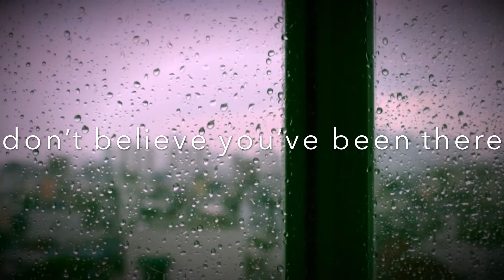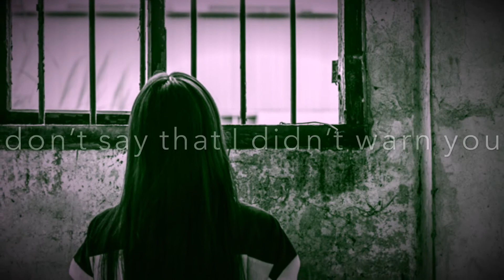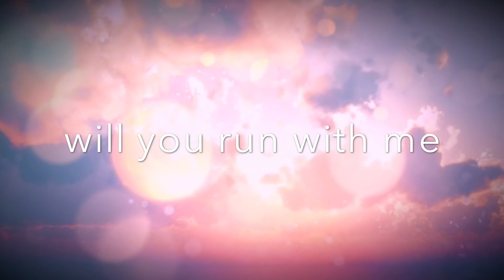Everyman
I wrote and recorded this song between August and November 2017. It's about the difficulties of facing issues alone, and how even the smallest amount of support and comfort from friends or strangers can help. Anyone can be an everyman!

Written by: Jon Rissik
Vocals & Ukulele: Jon Rissik
Bass: Anthony Boatright
Violin: Monica Vinoly
Percussion: Henry Willard
Drums: Elliot Noble
Engineer: Henry Willard
Recorded at Lana Banana Studios, Sevenoaks, UK